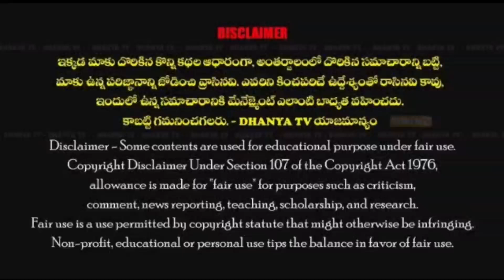రాష్ట్రంలో BC లకు చట్టసభలలో కూర్చోబెట్టిన ఘనత CM జగన్ గారిదే. -MLC రమేష్ యాదవ్